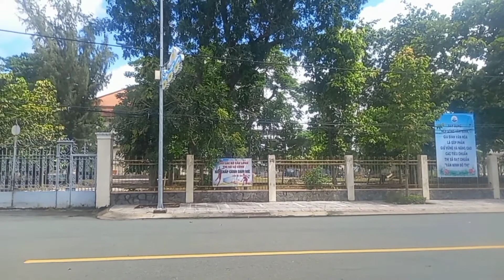Gò Công Quê Tôi ( Trước Và Sau Ngày 15/9 Ra Sao )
Tình Hình CoVid -19 Trước Và Sau Ngày 15/9